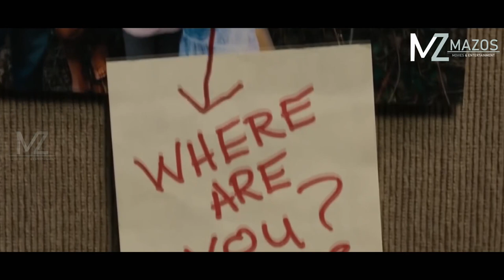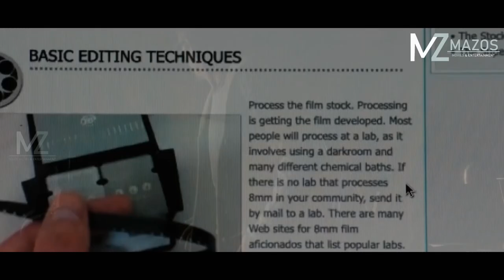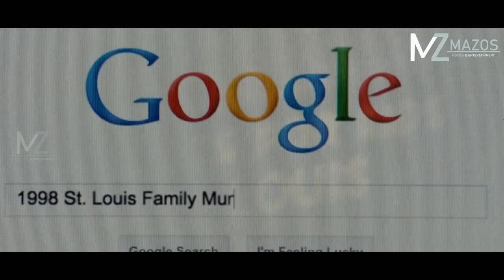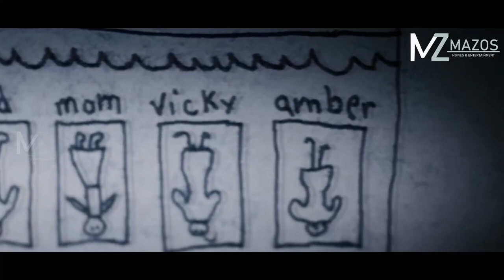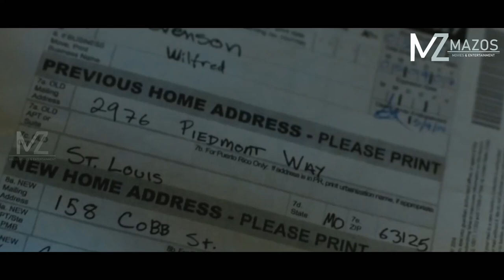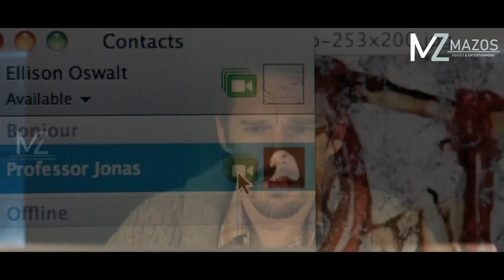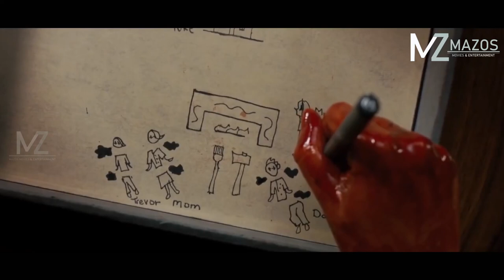CHHUNGKAW TAM TAK THIHNA PHENA THURUK RAPTHLAK! [MOVIE RECAP MIZO]